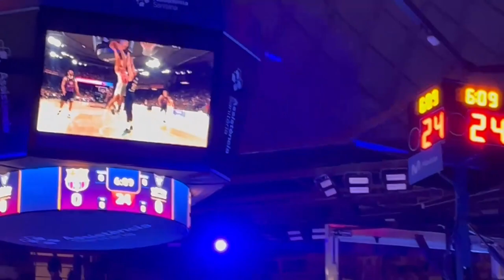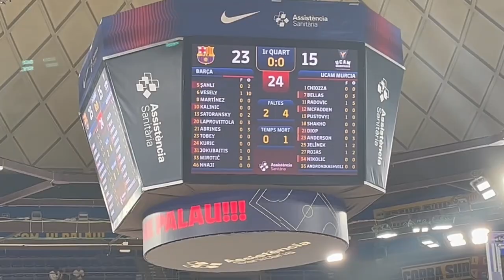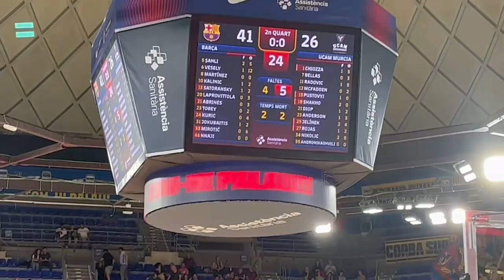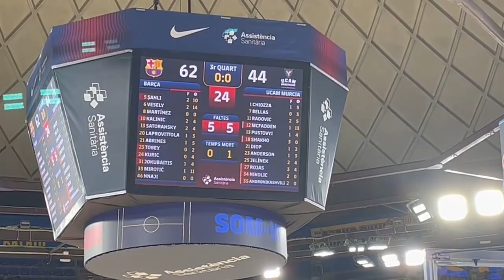🎞️VLOG 03| ASI vivimos el Barça vs Murcia 86-57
Claro triunfo del Barça ante un UCAM Murcia que se queda sin el premio de estar en los Playoff Liga Endesa. Los blaugrana dominaron el partido de principio a fin, primero con Jan Vesley y luego con Sertac Sanli y Rokas Jokubaitis.